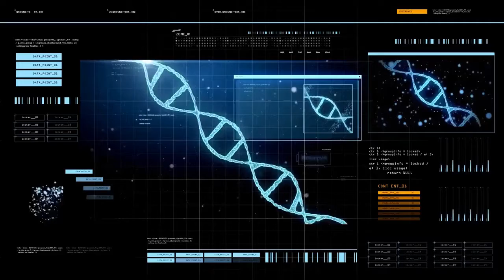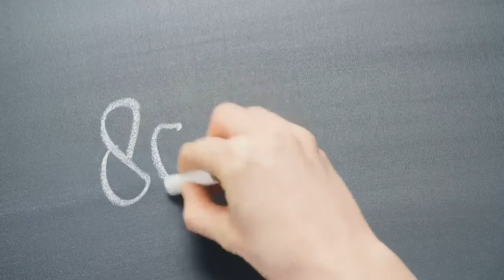Dr Joe Dispenza || Motivational Video || Inspirational Speech || HOW TO CHANGE GENE EXPRESSION ?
Dr. Joe Dispenza is a New York Times best-selling author, international lecturer, researcher, and educator.

His focus on the intersection of neuroscience, epigenetics, and quantum physics, driven by the conviction that each of us has the potential for greatness.

He teaches people to rewire their brains and recondition their bodies to make lasting changes.

His latest book Becoming Supernatural, explains How Common People Are Doing the Uncommon.

joe dispenza breaking the habit of being yourself meditation,